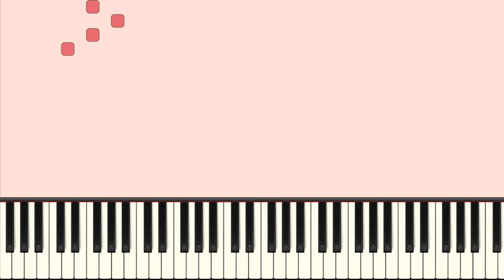Royal Conservatory of Music ~ D Minor Triad LH Broken